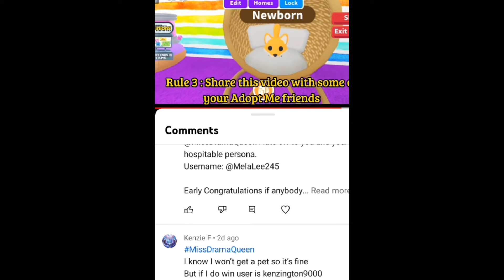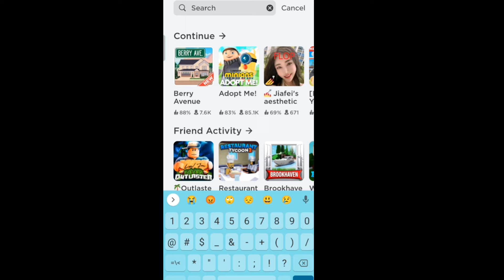Giveaway Result ❤️ : Woodland Egg 🥚 Adopt Me Giveaway 🎁